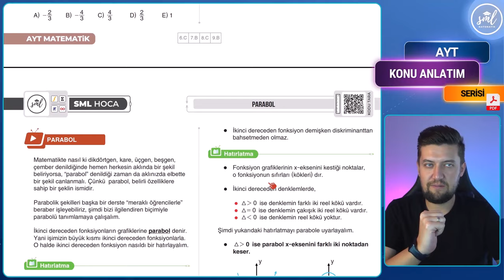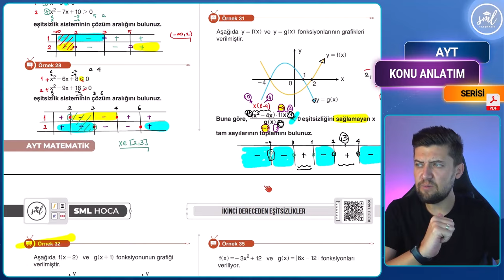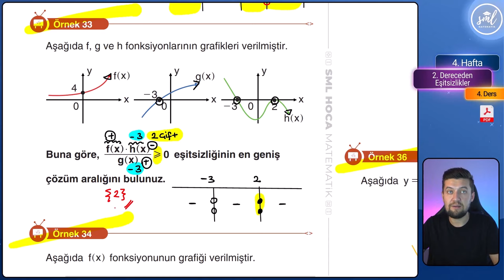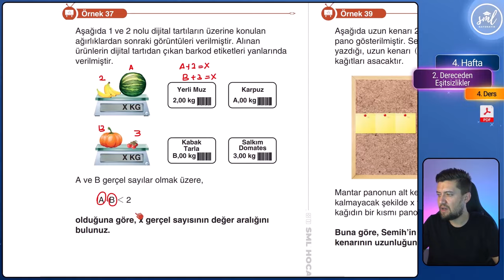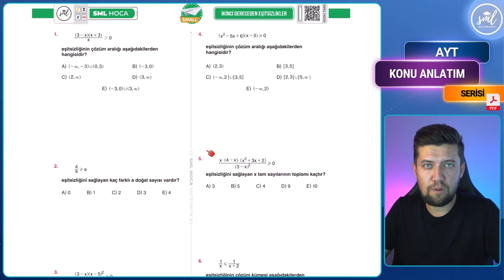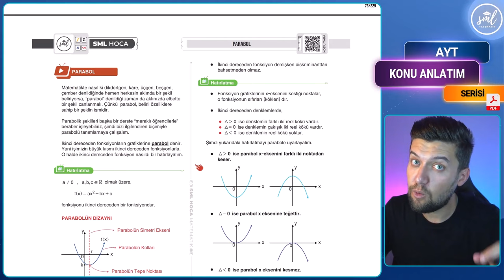İkinci Dereceden Eşitsizlikler Konu Anlatımı - 4 - AYT Matematik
ayt matematik konularından eşitsizlikler konu anlatımı. Ücretsiz PDF dosyasını indirip benimle birlikte bu konu anlatım serisini takip edebilirsin ;)